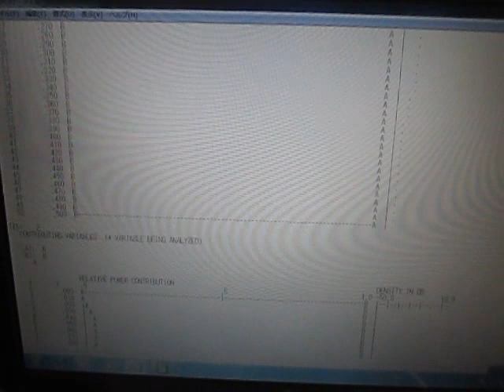超音波の音圧測定・解析による表面検査 （超音波システム研究所 ultrasonic-labo）